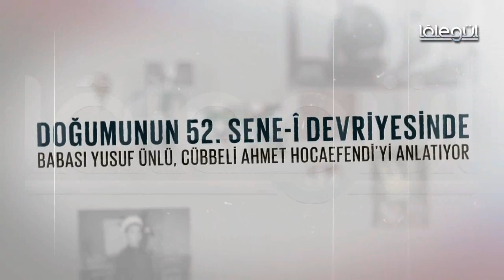İlme Adanmış Bir Ömür Lâlegül TV